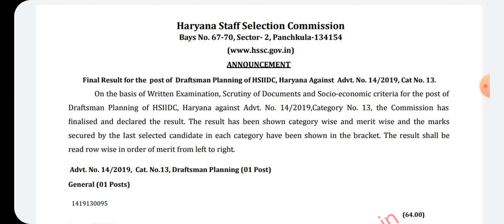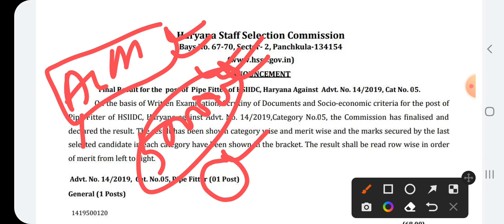HSSC FINAL RESULT || HSSC ने चलाई फुलझड़ी|| धमाका अभी बाकी है || 14/2019